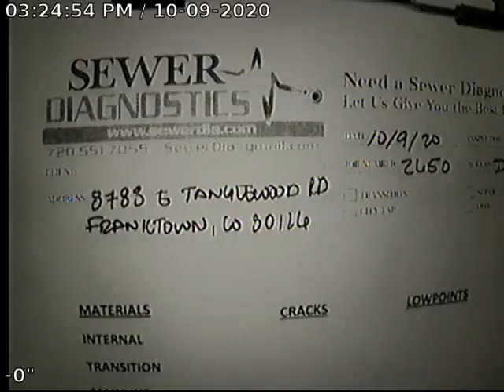Main Home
Sewer Inspection